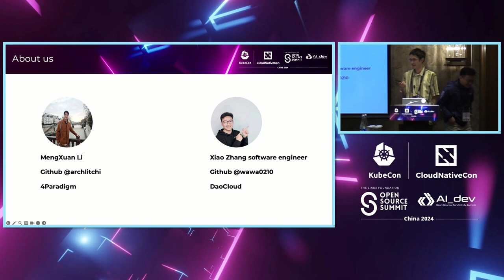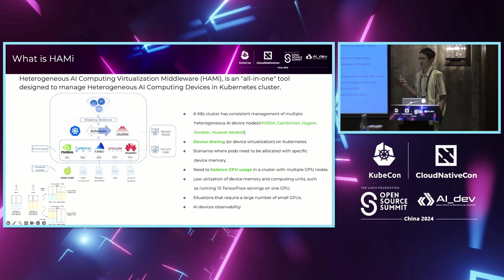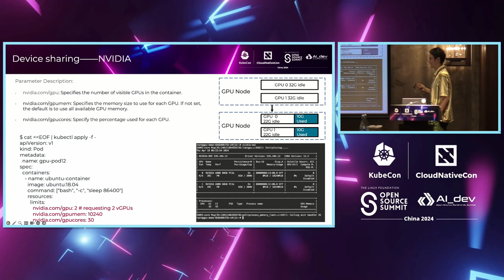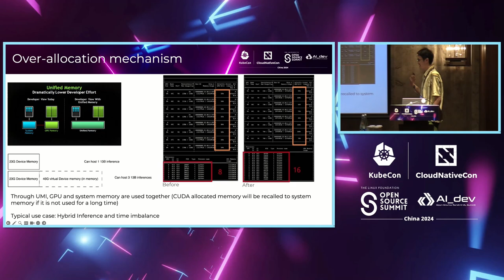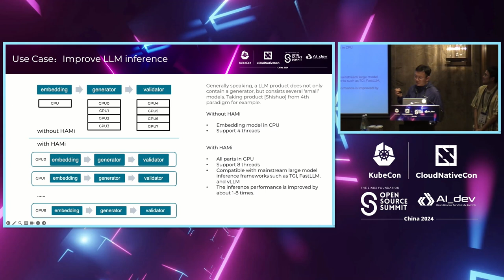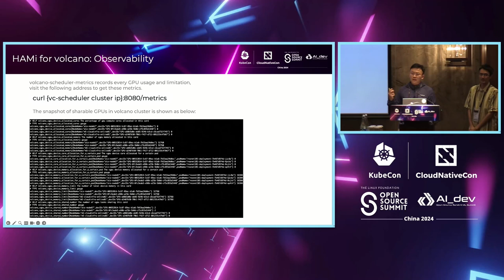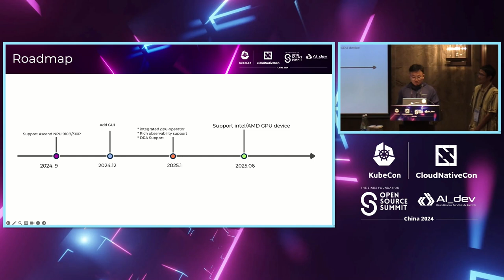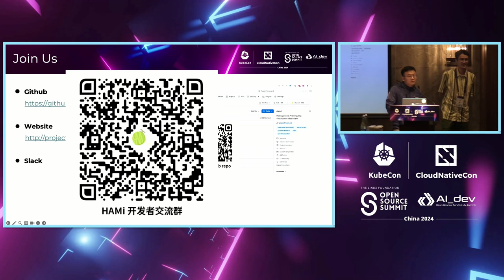Unlocking Heterogeneous AI Infrastructure K8s Cluster: Leveraging the...- Xiao Zhang & Mengxuan Li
Unlocking Heterogeneous AI Infrastructure K8s Cluster: Leveraging the Power of HAMi | 解锁异构AI基础设施K8s集群：发挥HAMi的力量 - Xiao Zhang, DaoCloud & Mengxuan Li, The 4th Paradigm

With AI's growing popularity, Kubernetes has become the de facto AI infrastructure. However, the increasing number of clusters with diverse AI devices (e.g., NVIDIA, Intel, Huawei Ascend) presents a major challenge. AI devices are expensive, how to better improve resource utilization? How to better integrate with K8s clusters? How to manage heterogeneous AI devices consistently, support flexible scheduling policies, and observability all bring many challenges The HAMi project was born for this purpose. This session including: * How K8s manages heterogeneous AI devices (unified scheduling, observability) * How to improve device usage by GPU share * How to ensure the QOS of high-priority tasks in GPU share stories * Support flexible scheduling strategies for GPU (NUMA affinity/anti-affinity, binpack/spread etc) * Integration with other projects (such as volcano, scheduler-plugin, etc.) * Real-world case studies from production-level users. * Some other challenges still faced and roadmap

随着人工智能的日益普及，Kubernetes已成为事实上的人工智能基础设施。然而，不断增加的具有多样化人工智能设备（如NVIDIA、Intel、华为Ascend）的集群数量带来了重大挑战。人工智能设备价格昂贵，如何更好地提高资源利用率？如何更好地与K8s集群集成？如何一致地管理异构人工智能设备，支持灵活的调度策略和可观察性都带来了许多挑战。HAMi项目应运而生。本场演讲包括： * K8s如何管理异构人工智能设备（统一调度、可观察性） * 如何通过GPU共享提高设备使用率 * 如何确保GPU共享故事中高优先级任务的QOS * 为GPU支持灵活的调度策略（NUMA亲和性/反亲和性、binpack/spread等） * 与其他项目的集成（如volcano、scheduler-plugin等） * 来自生产级用户的实际案例研究。 * 仍然面临的一些其他挑战和路线图